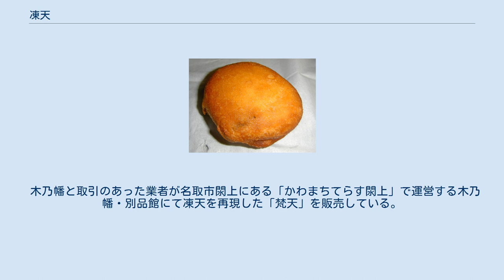凍天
凍天 凍天（しみてん）は、福島県で販売されている揚げ菓子。
 保存食として食される凍もち（凍み餅）を水でもどし、ドーナツ生地でくるんだものを油で揚げて作られる。
揚げたドーナツ風生地の歯応えと、凍もちの食感の組み合わせが特徴。
 商品名は「凍もちの天ぷら」の略称から。
南相馬市原町区にあった株式会社木乃幡が商標登録し、本社である有限会社コワタ食品（旧社名、現株式会社木乃幡）が実用新案および特許を取得していた（現在の商標については後述）。
特許上は餅またはドーナツ（揚げパン）に分類される。
 1989年（平成元年）より凍もち製造・卸会社のコワタ食品は地元のあやめ園内の露店の団子屋で「凍もちの天ぷら」を販売し、平日でも1日1,000個以上の売り上げを記録していた。
1996年（平成8年）からは餅の専門店『もち処木乃幡』へと業態転換し、看板商品として「凍天」の販売を開始した。
 福島駅や郡山駅に直営店を出店し、福島県内ではソウルフードとして親しまれるようになる。
2011年（平成23年）2月にテレビ番組で取り上げられたことにより知名度があがり、全国から注文が殺到し凍天の売上は7倍になった。
 2011年3月11日に発生した東日本大震災で被災。
福島第一原子力発電所事故で南相馬市の本社工場が避難区域となり、生産が不可能になる。
 その後、交流のある福岡県直方市の米菓製造業者「もち吉」の支援を受け製造・販売を再開し、2014年（平成26年）には宮城県名取市に完成した愛島工場での生産を開始した。
 しかし、新工場竣工以降も風評被害などで売り上げは回復せず、また、工場設置に伴う借入金負担も収益を圧迫し赤字経営を余儀なくされていた。
2019年1月には売り上げの約3割を占めていた福島店を定期借地権満了のため閉店したことによりさらに苦境に陥った。
福島店復活のためにクラウドファンディングを計画したが不発に終わり、木乃幡は2019年4月20日に自己破産申請を弁護士に一任し、倒産した。
 その後、福島市でヴァーナルの販売代理店などを営むキノシタコーポレーションが凍天の商標権及び機材を取得し、2020年（令和2年）9月29日にリニューアルオープンした東北自動車道・国見サービスエリア（下り線）にて販売が開始され、約1年半ぶりに凍天が復活した。
 木乃幡と取引のあった業者が名取市閖上にある「かわまちてらす閖上」で運営する木乃幡・別品館にて凍天を再現した「梵天」を販売している。